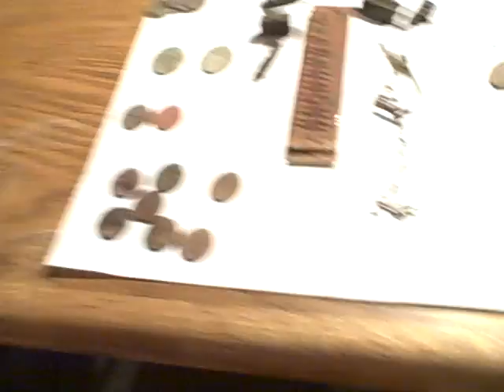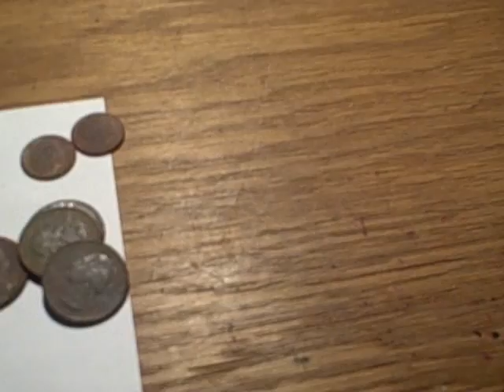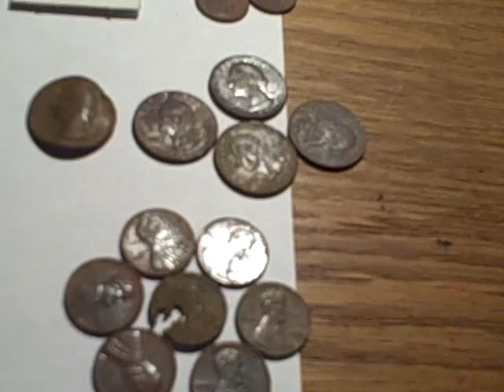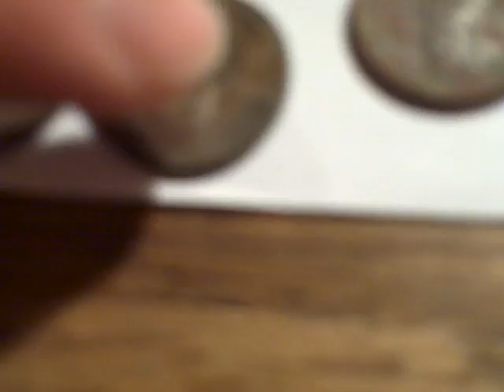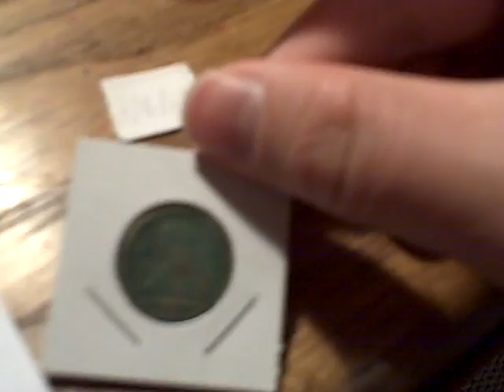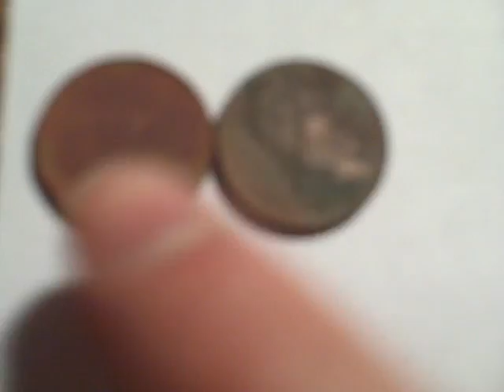part 4 What I've found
FINDS OF THE DAY ALONG W/ FINDS U MISSED FROMM A WEEK AGO
Hope u enjoy and do comment :D
peace out!